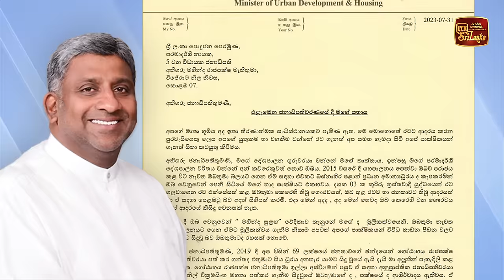ප්‍රසන්නගෙන් මහින්දට ලිපියක්